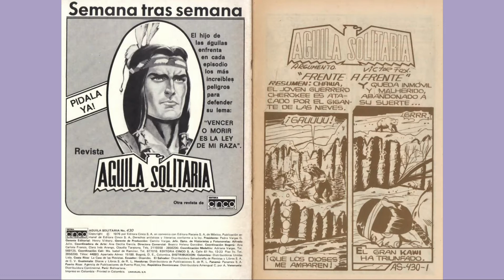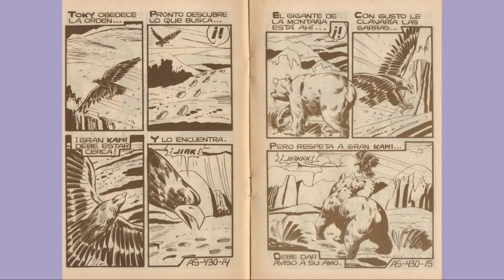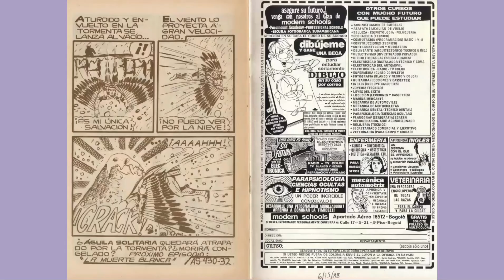AGUILA SOLITARIA 430